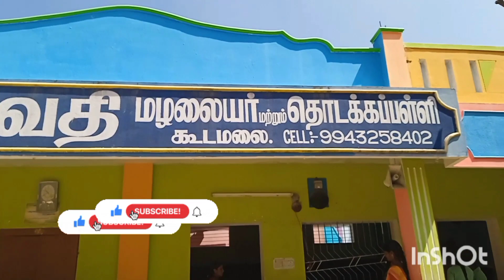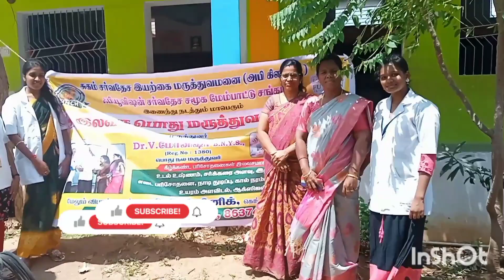350salary வாங்கிய நான் இப்பொழுது ஐந்து நிறுவனங்களுக்கு உரிமையாளராக 👏@smilewithmeumachinnaraj7043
இலவச மருத்துவ முகாம்
சரஸ்வதி மழலையர் மற்றும் தொடக்கப்பள்ளி
#20 வருடங்களுக்கு முன்பு நான் இருந்த நிலைமை

ஹாய் உறவுகளே.,
   என்னுடைய யூடியூப் சேனலில் நான் போட்டுக் கொண்டிருக்கின்ற பதிவுகள் இயற்கை மருத்துவ சிகிச்சை முறை, இயற்கை அழகு குறிப்புகள், குடும்பம் நலம் பெற, காமெடி மற்றும் எங்கள் கல்வி நிறுவனத்தினுடைய நிகழ்வுகள் அனைத்தும் நான் பதிவிட்டு கொண்டிருக்கிறேன். உங்களுடைய ஆதரவு எனக்கு தாருங்கள் உறவுகளே 🙏